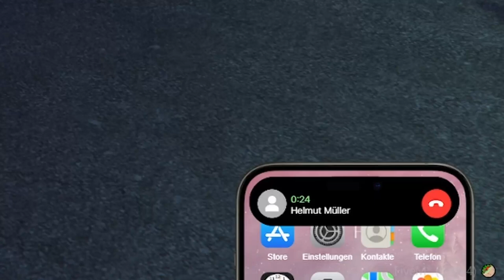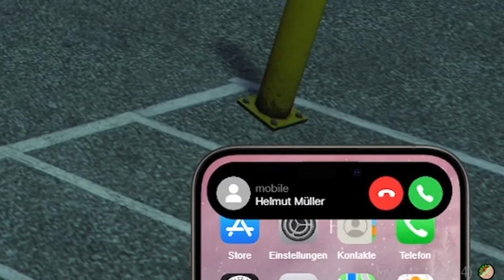GTA RP 👑 König Helmut in Gefahr-ExpressiVe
Ihr wollt auch mal live dabei sein? Dann kommt rüber auf Twitch!

▶Ocha Ocha◀ ʷᵉʳᵇᵘⁿᵍ managed by Playportal Network

Kalte, ungesüßte, 100 % natürliche Erfrischungsgetränke ohne Zusätze und ohne Kleingedrucktes! 100 % PUR! und mit dem Code "PUSCHEL10" noch 10 % sparen!

▶Instick◀ ʷᵉʳᵇᵘⁿᵍ

Ihr sucht eine zuckerfreie, aber trotzdem noch leckere Alternative?

▶Instant-Gaming◀ ʷᵉʳᵇᵘⁿᵍ
Hier kommst du zu meinem Partner Instant Gaming, wo du für dein nächstes Spiel sogar ordentlich sparen kannst

▶Flauschiger Merch II GamersGear◀ ʷᵉʳᵇᵘⁿᵍ